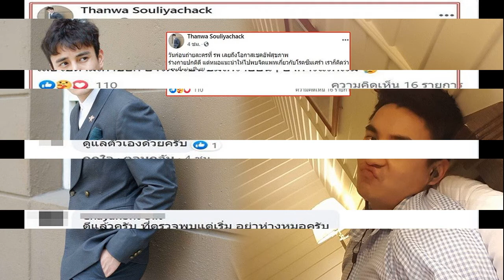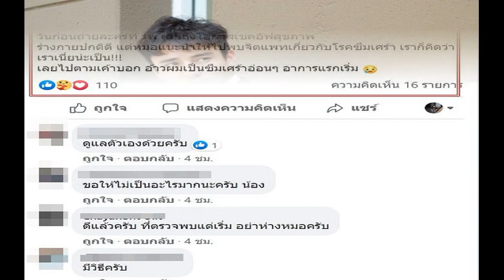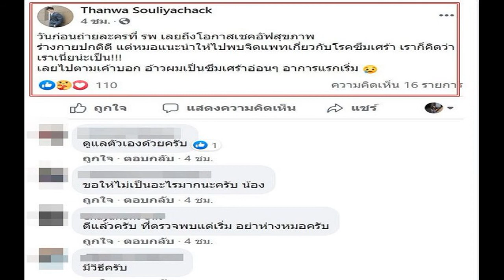เปปเปอร์ ควง ครีม เจ้าสาว แต่งฝ่าวิกฤต “โควิด 19” เน้นความปลอดภัย